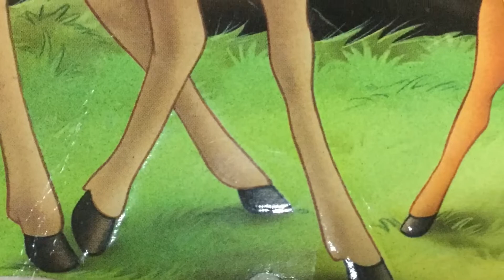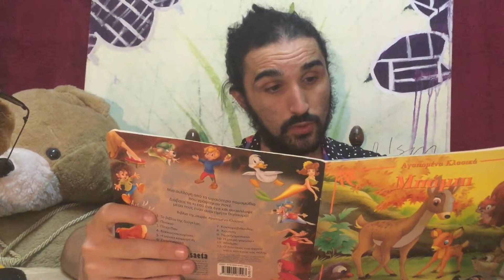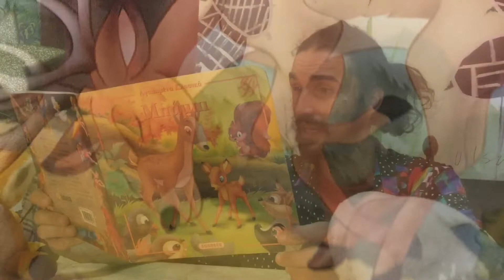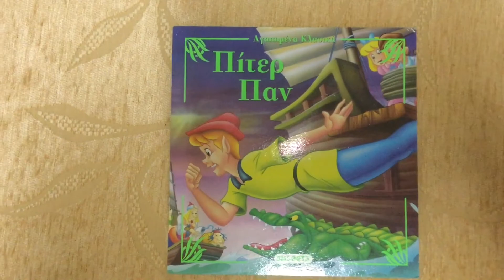"Ο ΛΕΟΝΑΡΝΤΟ στον Κόσμο των Παραμυθιών-Παραμυθιών συναντά το ΡΟΛΦΙ το ΣκΥλάΚο" Νο.01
Hosted by @𝐋𝐈𝐅𝐓-𝐎𝐅𝐅 𝐆𝐋𝐎𝐁𝐀𝐋 𝐍𝐄𝐓𝐖𝐎𝐑𝐊 SOCIAL